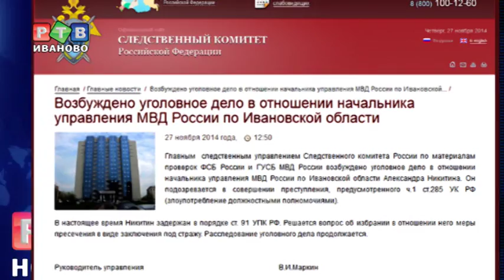Задержан начальник УМВД по Ивановской области